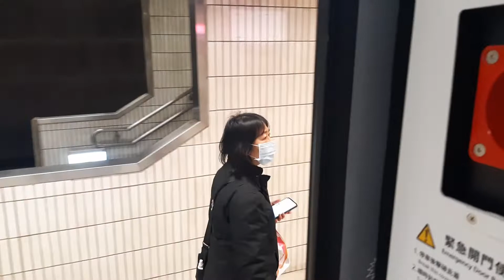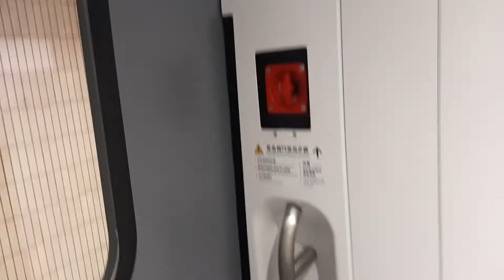408次樹林發車經由花東線開往台東的EMU3000型十二輛編組EMU3004皮蛋豆腐騰雲號(首班營運辦客班次，我個人比較喜歡426次因為跑得更遠反而其他班次只到台東來回)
110/12/29板橋站7:09分拍攝408次樹林發車經由花東線開往台東的EMU3000型十二輛編組EMU3004皮蛋豆腐騰雲號(首班營運辦客班次，我個人比較喜歡426次因為跑得更遠反而其他班次只到台東來回)